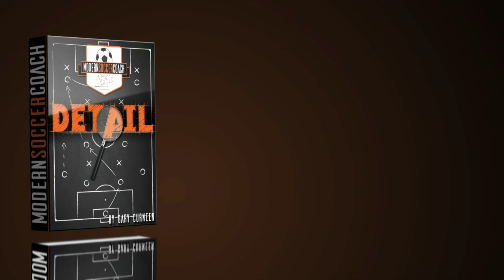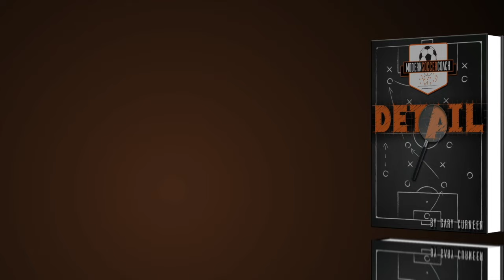Coaching on Match Day! MSC Podcast with Dan Abrahams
Gary is joined by highly acclaimed sport psychologist Dan Abrahams, to discuss something that is often overlooked in coaching:
How should you manage game day messaging?